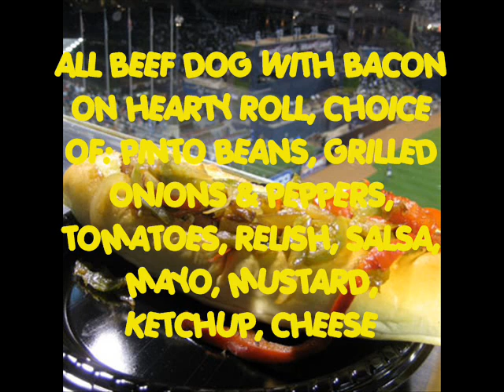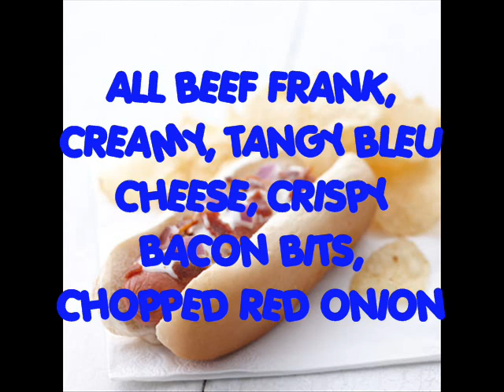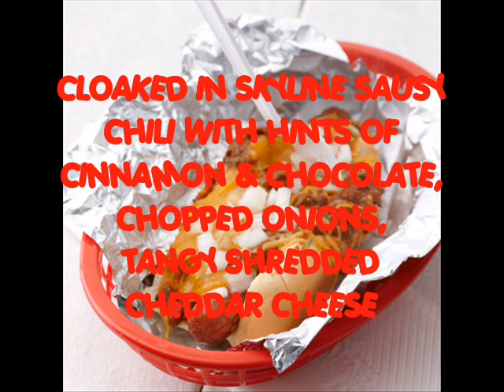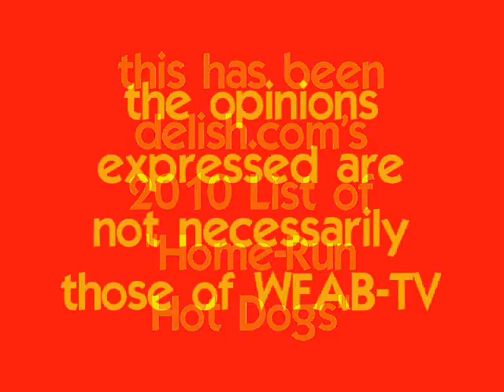WFAB-TV Hot Dogs In The News 2010: Delish Ballpark Dogs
WFAB-TV reviews the Top 22 Baseball Stadium Hot Dogs List of 2010 as determined by delish.com.  Part of our broadcast for the 43rd Frank & Beans Day Festival in August, 2010.  WFAB's Roadhog Bros. sing "Take Me Out To The Ballgame" in the background.